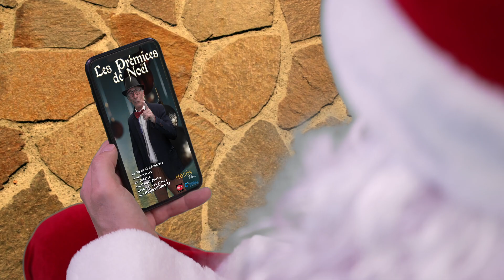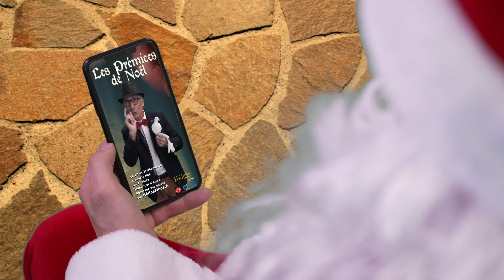"Les Prémices de Noël" Magic Tony le magicien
Magic Tony le magicien qui enchante et captive les enfants avec ses multiples tours de passe-passe.
« Les prémices de Noël » qui se tiendra le 20 et 21 décembre 2022 au Théâtre Municipal d’Arles.  Pour réserver sa place au théâtre ou en streaming rendez-vous sur :
pour participer aux défis et minis jeux.